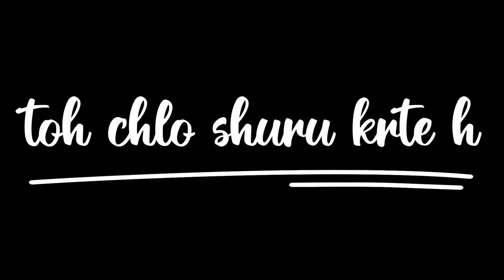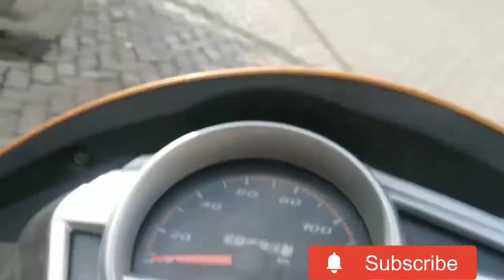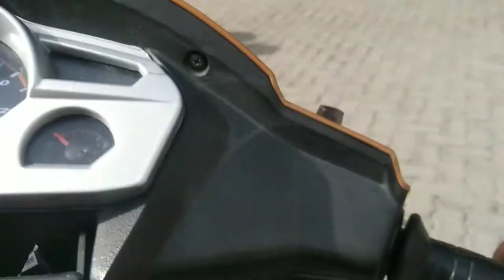Mahindra Walo Ki Kick Hi Tut Gyi😑😱 😓|Vlog13 |The KP VLOG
TODAY'S vlog || GUSTO 125||

My Gadgets ♥️
Action camera. Sjcam 4000air
Phone. VivoY11
Laptop. Acer
Action camera GoproHero 9 coming soon

Always wear helmet and stay safe because
Life is precious and very expensive.❤️